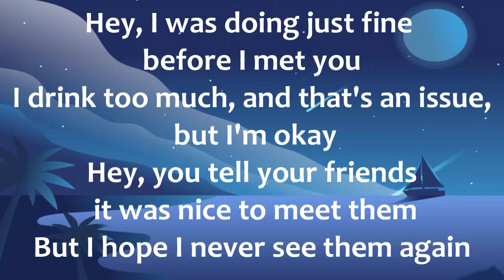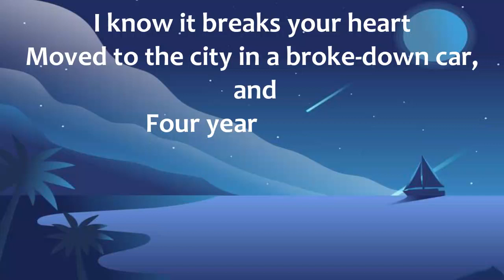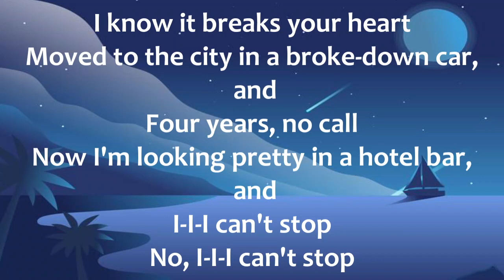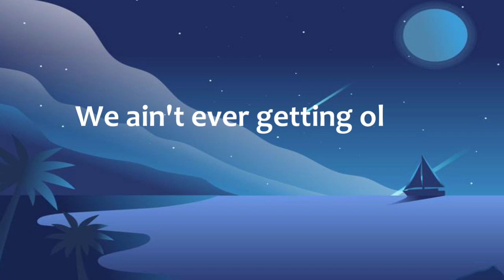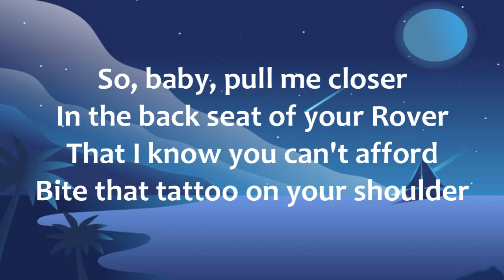The Chainsmokers - Closer (lyrics)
The Chainsmokers
Closer (2016)
Lyrics